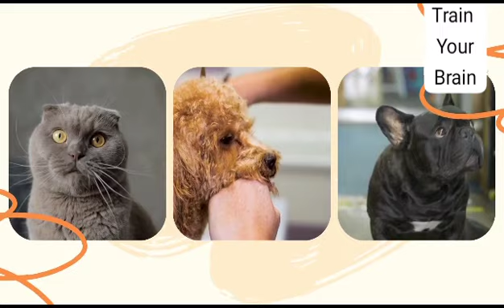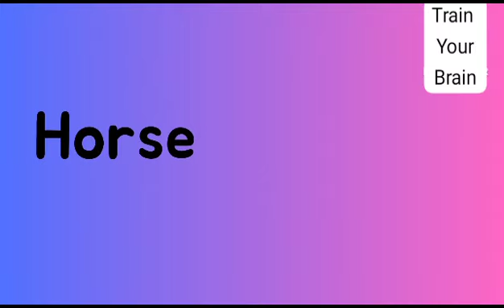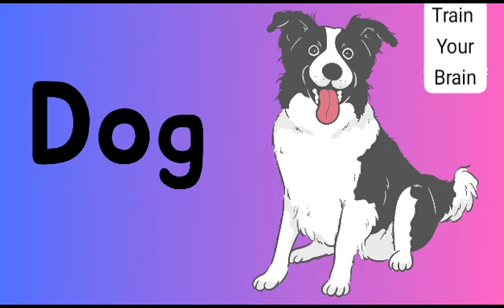Farm animals for kids| vocabulary for kids| learn animals sound| kids educational video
Educational video for kids to learn new vocabulary about farm animals like cow, horse,goat,hen,rabbit,pig,sheep,dog,cat,donkey and many other.do you know what a cow sounds like? And what about horse and sheep?learn in this video about farm animals name and alot more.
Thanks for visiting us.if you want your child to learn, subscribe us for more fun and learning videos.we only upload our own content.so that kids smile and learn while watching videos.